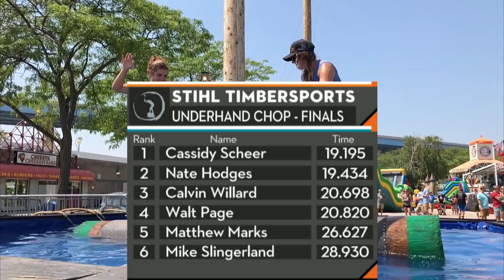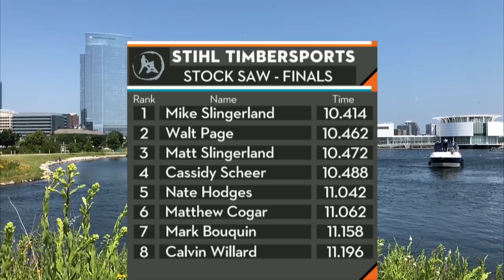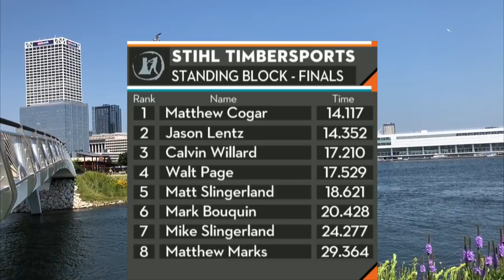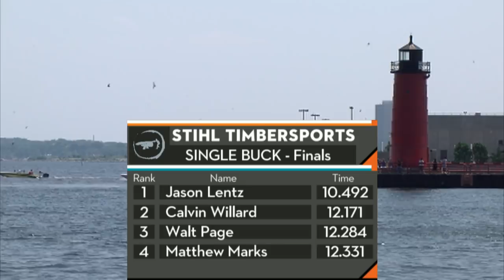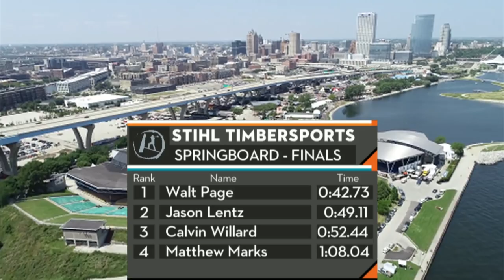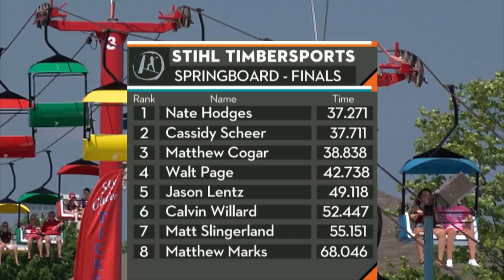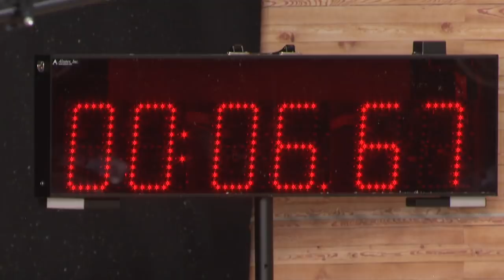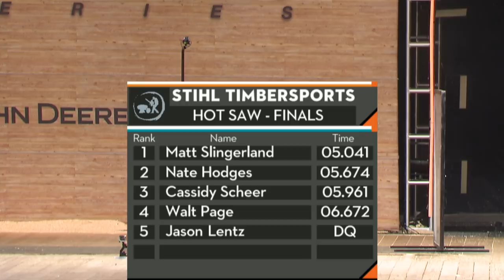STIHL TIMBERSPORTS® U.S. Men's Championship 2019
10 athletes entered, only 1 left a champion. Watch the thrilling competition of the STIHL TIMBERSPORTS® Men’s Championship 2019.